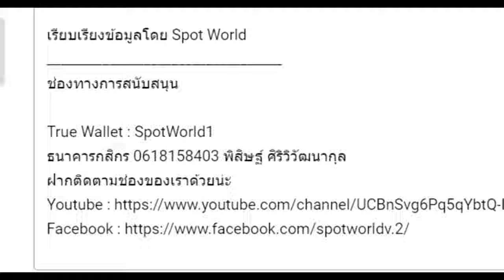League of Legends | เนื้อเรื่องของเหล่าสมุนแวมไพร์ Vladimir | Crimson Circle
คลิป เนื้อเรื่องของเหล่าสมุนแวมไพร์ Vladimir | Crimson Circle เป็นคลิปเนื้อเรื่องจักรวาลเกม League of Legends และ Legends of Runeterra คลิปที่ 4

True Wallet : SpotWorld1
กสิกรไทย : 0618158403